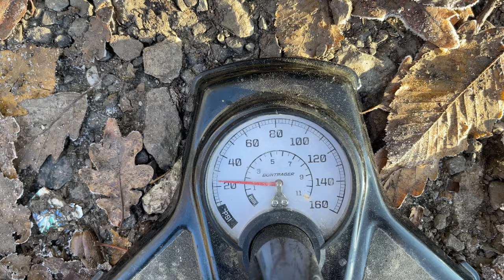Nasse Wurzeln! Wie fahre ich sie richtig an ? I Fahrtechnik tipps mit Nakidaii #100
Du willst Richtig Mountainbike fahren lernen ? Und dass am liebsten mit mir ?
Dann Check doch am besten mal meine Homepage ab, denn da kannst du kinderleicht kurse buchen. Von den Basics bis zu den Fettesten Sprüngen Sicher zu springen die du dir immer erträumt hast.

Wunderschönen guten Tag ihr Lieben,🤩♥️
Heute gibt es mal wieder ein neues Video für euch.

Ich habe euch versprochen, dass das Jahr 2022 ein gutes wird. 👍🏽 Somit versuchen mein Team und ich coole Videos und Vlogs für euch zu machen.😎🙏🏽
Vielleicht einfach nur beim Spaß haben am fahren oder auch informatives, wie z.B. Tipps und Tricks, um euere Fahrtechnik zu verbessern und euere Freunde zu beeindrucken.😁😁Schreibt mir doch gerne in die Kommentare 💬
Was ihr gerne 👀sehen wollt, 🤔Wissen wollt oder ich vielleicht sogar von euch noch lernen sollte🤷🏽‍♂️.. Denn ich bin ja auch nicht perfekt 😁👏🏽

📹🔴Video Uploads gibt es jeden
Mittwoch um 18:00 Uhr und Sonntags um 11:00 Uhr.

Ich hoffe euch hat das Video gefallen, lasst doch gerne einen Daumen 👍🏽nach oben da und ein kostenloses ABO, ☑️denn dass gibt mir und meinem Team Motivation für viele neue Videos! 🙏🏽
Ich hoffe wir sehen uns mal auf dem Trail, ich bin der, der immer alle freundlich grüßt 🙃
Danke für eueren Support und bis zum nächsten mal 😊

Ihr wollt die komplette Playlist vom Jahr 2022 haben? Na gerne.🤩

Fall ihr euch für meine  Ausrüstung interessiert, hier gehts zu den Links:
Equipment:
▫️Gopro 8
▫️Objektiv Sigma Art 24-70
▫️Atomos Ninja V 5 Zoll 4K HDMI Recorder
▫️DJI RS 2 Pro Combo
▫️DJI Mini 2 Drohne
▫️RØDE VideoMicro Kompaktes On-Camera-▫️Richtmikrofon
▫️Kabellos Ansteckmikrofon System
▫️Mikro Windjammer
▫️Tenba 32L Backpack Rucksack
▫️SD-Karte V60
▫️Toshiba 2 TB Externe Festplatte
▫️Power Bank
Kompaktes Aluminum Stativ mit 360°Kugelkopf
▫️Camera Cage Kit

Kleidung:
▫️Full Face Helm
▫️Motocross / MTB Hose
▫️MTB Hose (FRühjahr)
▫️Handschuhe MTB
Meine MTB - Schuhe

Die ausstattung von meinem YT Capra (Megan):
Dazu die Volumespacer
Reifen Hinten
Reifen Vorne

Ihr wollt abchecken wer hinter der Kamera steht ? 😏
Dann schaut doch gerne mal bei ihr vorbei und lasst etwas liebe da.🥰